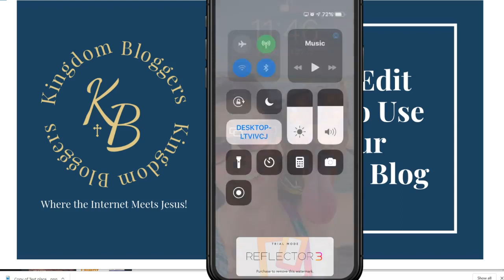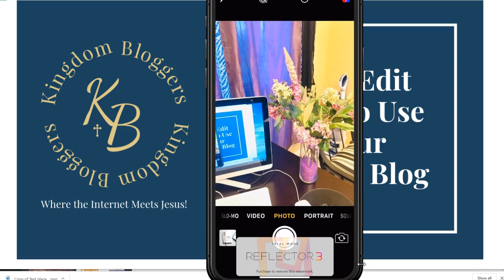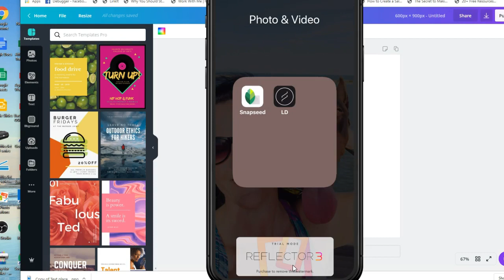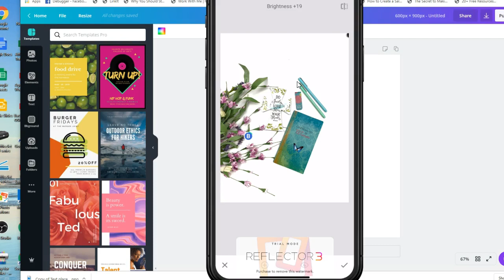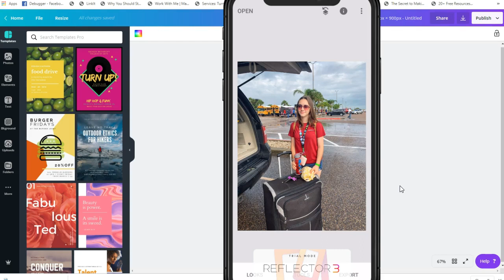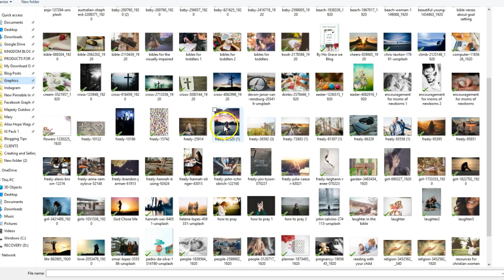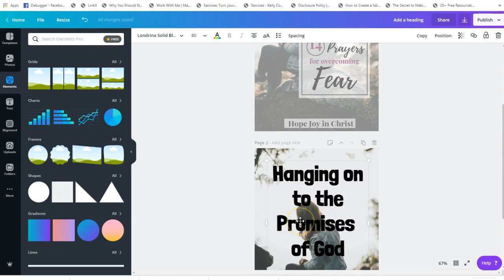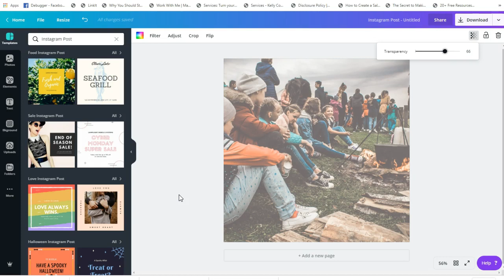How to Edit Images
In this tutorial, I'm going to show some easy hacks for taking great pictures with your IPhone, along with some additional tricks to edit them using apps on your phone and Canva.  The biggest takeaway is to use images on your blog and Pinterest that reflect the LIGHT that represents Jesus - and not the dark images that are often associated with "religion."